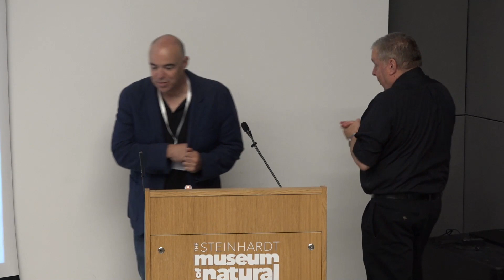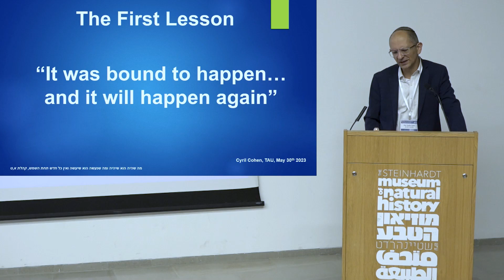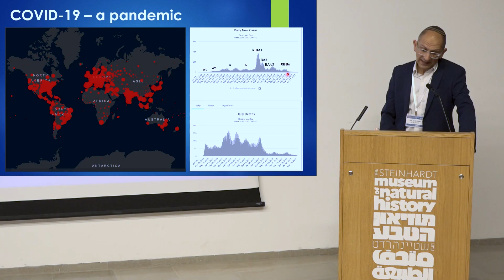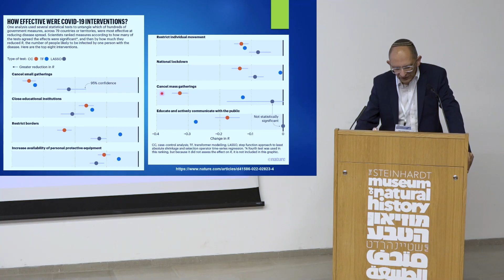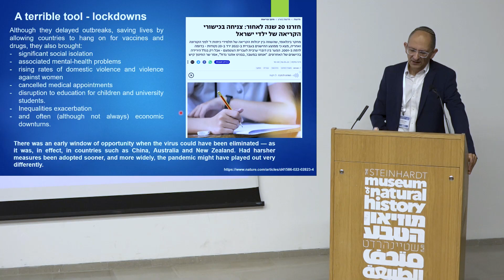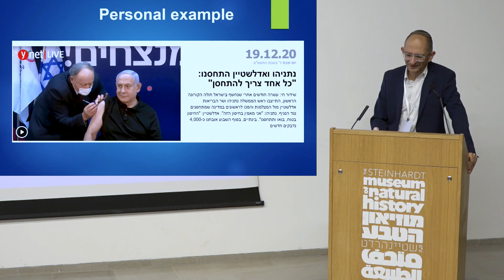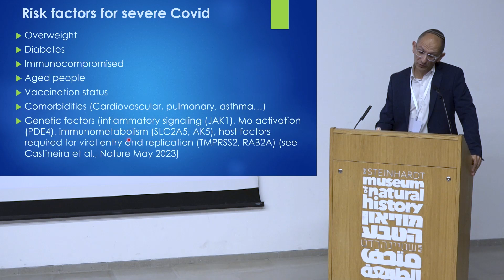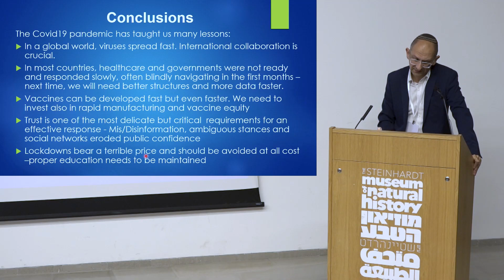Opening statements and Plenary Lecture by Prof. Cyrille Cohen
Opening statements:
Prof. Dan Peer -TAU VP for R&D
Prof. Itai Benhar - Director of the TCCP
Plenary Lecture: Prof. Cyrille Cohen, Bar Ilan University.
 3 years of COVID-19: lessons learned and open questions in the (vaccin)nation

The 2nd Annual Conference of the TAU Center for Combating Pandemics (TCCP)

Tel Aviv University’s Center for Combating Pandemics (TCCP) brings together the university's top experts in all scientific disciplines, with the goal of promoting research and assisting the Israeli government to cope with crisis situations stemming from epidemic outbreaks.

Established in September 2020 against the backdrop of the worldwide devastation and disruption due to COVID-19, the Center builds on TAU’s innovation record, interdisciplinary culture, and strong links with hospitals, industry and government.

Members and affiliates of the multidisciplinary Center include experts from all 9 faculties of Tel Aviv University, including in the fields of epidemiology, public health, biology, mathematics, computer sciences, physics, statistics, economics, engineering, urban planning, sociology, psychology, management, education, and others. The program of todays conference program is a real testimony for our diversity and multidisciplinarity.

I welcome you to the 2nd annual conference of the TCCP. I thank the donors of the center for making its existence and activities possible, and I thank you for joining us in this event.

Professor Itai Benhar, Ph.D.
Director of the Tel Aviv University Center for Combatting Pandemics